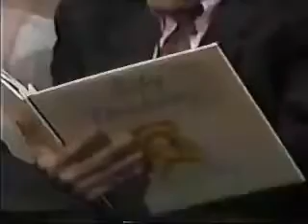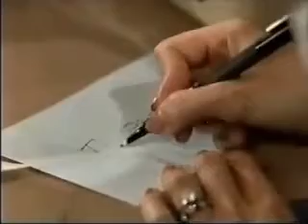Frisco & Felicia 1990 Pt36